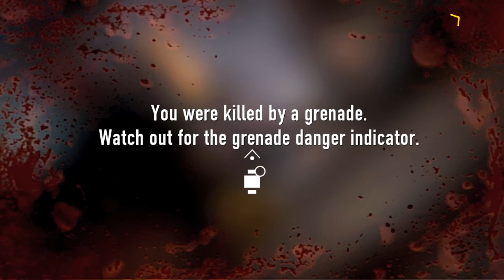Call Of Duty - Advanced Warfare Campaign #01- Kevin Spacey's Son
Let's play some Advanced Warfare! I am going to be playing the campaign and I thought, "might as well throw it up on youtube while I play."  Enjoy the first part and check back for the others because they should go up rather quickly!